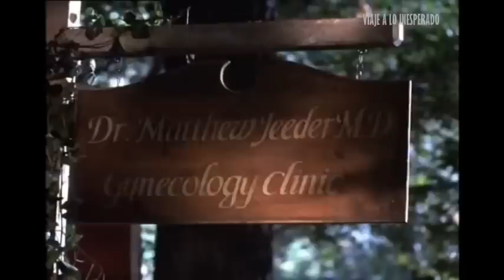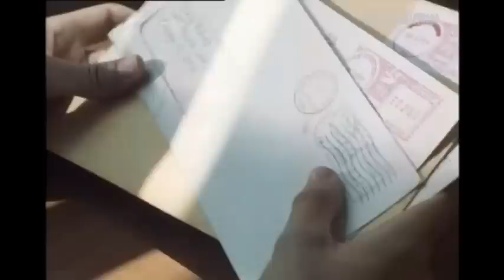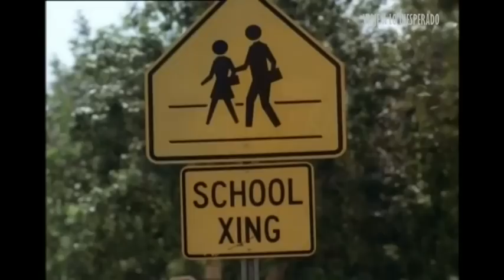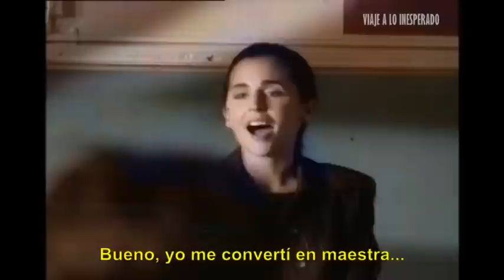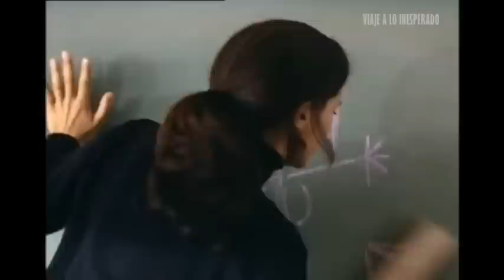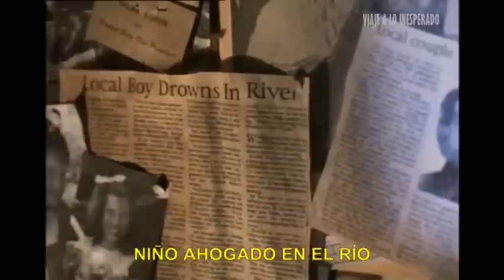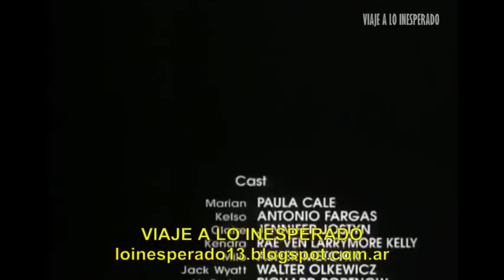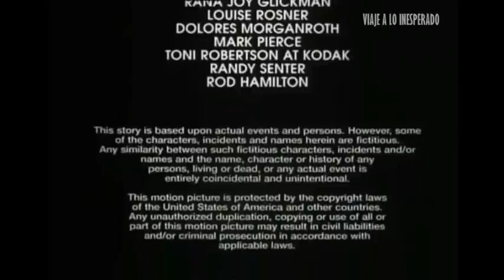Remembering Milo Trailer 1998 pelicula completa